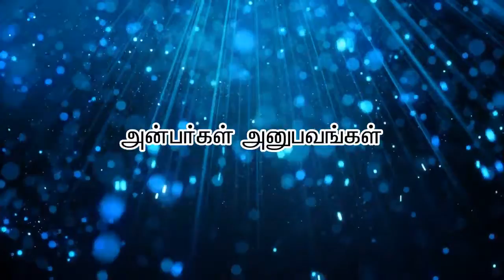ஓங்காரக்குடில் அன்பர்களின் அனுபவம் - திருமதி. சங்கீதா, உடுமலைப்பேட்டை